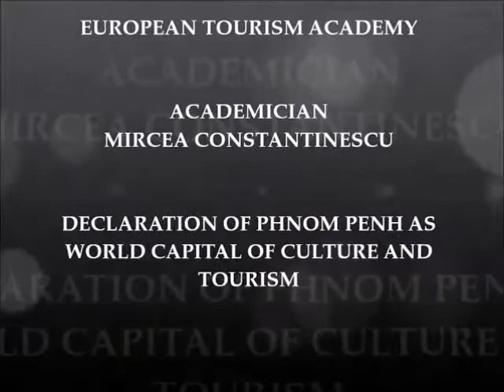ACADEMICIAN MIRCEA CONSTANTINESCU DECLARATION FOR PHNOM PENH WORLD`S CAPITAL OF CULTURE AND TOURISM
PHNOM PENH is such a generous area: encompassing the natural setting provided by the confluence of three rivers: the mighty Mekong, the Bassac and the great Tonle Sap, the world unique river that is flowing upwards the stream for six months a year.

This perfect natural landscape has becoming the setting of a rich cultural city that encompasses religious monuments and heritage treasures like: Wat Ounalom, the 1443 shrine build for a sacred hair of the Buddha and considered the seat of Cambodian Buddhism who will celebrate 575 of continuously and interrupted religious activities.
Another landmark is the famous Wat Phnom, built in 1372 and restored or reconstructed in 1434, 1806, 1894 and 1926 and has become a symbol of the capital city Phnom Penh and regularly used for prayer, small offerings, and meditation.
It is a specially charged place connected with the legendary figure of grandmother Penh and from 15th century King Ponhea Yat built the capital in Phnom Penh around this sacred mountain used for keeping the cremated ash of the King.

The mountain of Wat Phnom has been transformed in the last 700 years in a place that is uniting Buddhist statues of the Angkorean era with art crafts from the medieval and modern area and also a royal necropolis hosting the stupas for keeping cremated ash of the Royal families.
Other religious places and cultural landmarks are Wat Langka who is reputedly one of Phnom Penh’s five original Wats (1422).
Established as a sanctuary for the Holy Writings and a meeting place for Cambodian and Sri Lankan monks, the Wat was named in honor of these meetings.
Wat Botum Padei also one of the oldest religious buildings still in use in the city from 1422 and is compound is crowded with ornate and colorful stupas, including the towering ‘Buddha’s Relic Stupa.
Wat Koh another one of the city’s five original Wats, established in the early 15th century and Wat Neak Kravorn situated in a perfect picturesque skyline of Boeung Kak lake.

PHNOM PENH is not only the seat of rich cultural and religious objectives but is also presenting a long list of tourism centers from the famed Russian Market, Old Market, Central Market, Night Market and a large array of traditional markets, to the incredible riches of National Museum having on display more than 5,000 works of art, ranging from the 7th to the 13th century.
We recommend:
♦ WHY IS CAMBODIA WORLD BEST TOURIST DESTINATION?
♦ CAMBODIA: THE INCREDIBLE KINGDOM OF WONDER
♦ CAMBODIA NEW YEAR: PHOTO SHOW
Treasures include sculptures, 19th-century dance costumes, royal barges and palanquins.

We have to note also in the panorama of the incredible cultural potential of Phnom Penh the fact that: NATIONAL MUSEUM OF CAMBODIA was voted as a WORLD`S FAVORITE MUSEUM for the incredible treasures encompassing more than 14.00 priceless artifacts and for the perfect ways that are displayed and imbuing the visitors with the message of culture.

Royal Palace in Phnom Penh is a must see for any Asian traveler as it is the symbol of the imperial power of the Kingdom of Cambodia and the residence of the royal family.
In Khmer language, the full name of Royal Palace of Phnom Penh is Preah Barom Reachea Vaeng Chaktomuk. The modern Royal Palace was designed by a famous French engineer, dating back to the end of the 19th century.
The resplendent and magnificent Royal Palace is the typical Cambodia building, situated in the east of Phnom Penh and facing the confluence of Mekong River and Tonle Sap River.
It is a magnificent building with golden roof and yellow walls surrounding it, consisting of over 20 palaces of various sizes, such as the golden palace, the silver palace and the treasure palace with exquisite reliefs on the winding corridors.
The treasure palace is inside the golden palace, displaying precious treasures.
Among all the buildings in the palace, the silver palace is the most gorgeous one, whose ground is paved with over 4,700 silver bricks.
In the palace, there is also a natural jade Buddha statue with the height of about 60 centimeters, regarding as the national treasure of Cambodia. It is also the holy land for the Buddhist devotions of the successive kings.
Phnom Penh is far from being just a huge open-air repository of temples, stupas, palaces and incredible museums it is also a place where the energy of his peoples is channeled into huge celebrations like Moon Festival, Water Festival, Royal Ploughing

Phnom Penh is waiting the travelers, tourists and all those who want to experience the true charm of Asia and the magic of a World Capital of Culture and Tourism with the open doors.